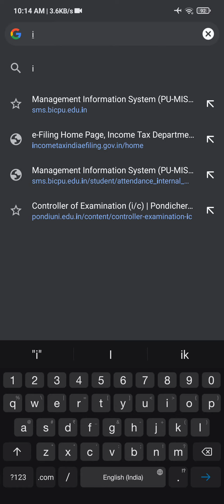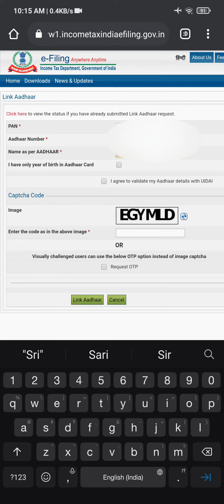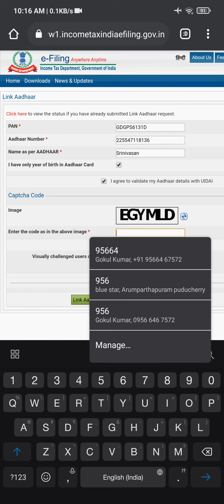how to link aadhaar number to pan card clear explanation in tamil